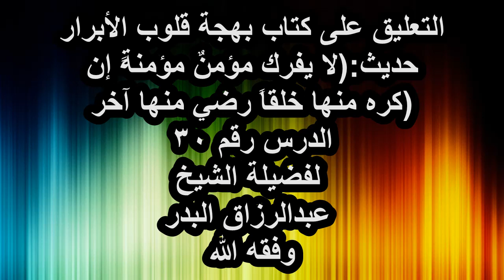وطّن نفسك على هذا الشيء الذي لابد منه ،، الشيخ عبدالرزاق البدر - حفظه الله -